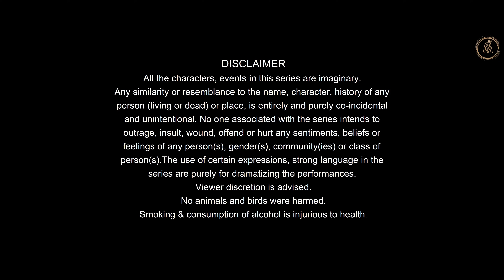Sugar Free Lives | Episode 4 | Kamal Lochan | Himanshu Gogoi | Mriganka Borah | Assamese Web Series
Sugar Free Lives is a new Assamese YouTube Series by Mriganka Borah.

Actors-
Actors-
Kamal Lochan
Himanshu Gogoi
Soumar Jyoti borah
Shivam Saikia
Nandini Das
Uddipana Choudhury
Bobita konwar Das
Jayaboti medhi Rahang
Dipanjali K Parasar

Video Credits:

Cinematography - Sinmoy & Bishal Kiran
Assistant- Chandan
Editing- Mriganka Borah
Colour- Debabrot Phukan
Assistant Director- Bibek Barua
Graphics- Hritik Bhardwaj & Bishal Deka

Audio Credits :

Singer : Jonaki Mon
Lyrics & Tune : Mriganka Borah
Music Arrangement & Production  : Jagadish Nath @StudioNoiseBox
Cajon : Bhaskar Das
Guitar : Rahul Deka
Bass : Mayur Bharadwaj Hazarika
Mix & Master : Alokesh Saikia @StudioNoiseBox
Recording Engineer : Alokesh Saikia
Recorded @StudioAuditek